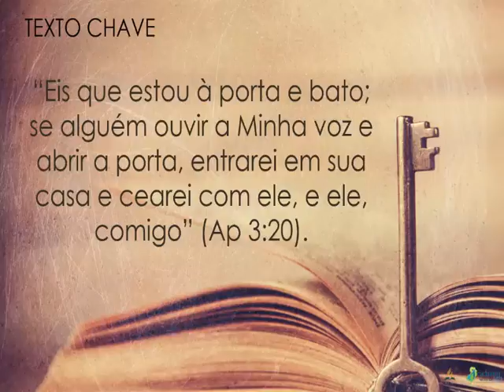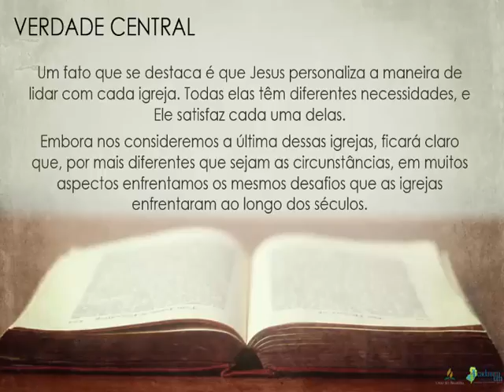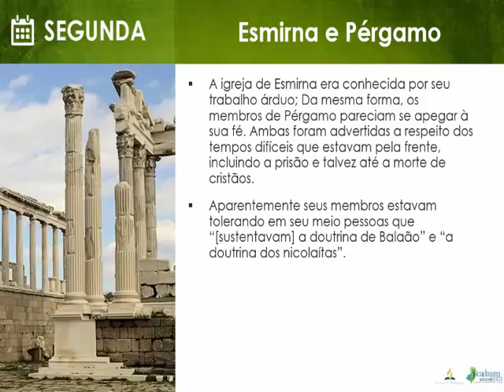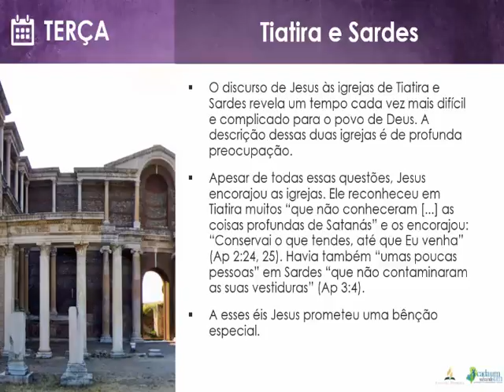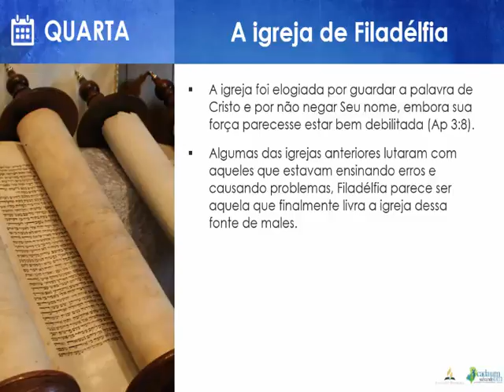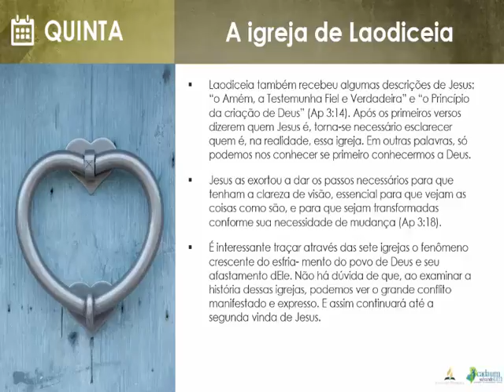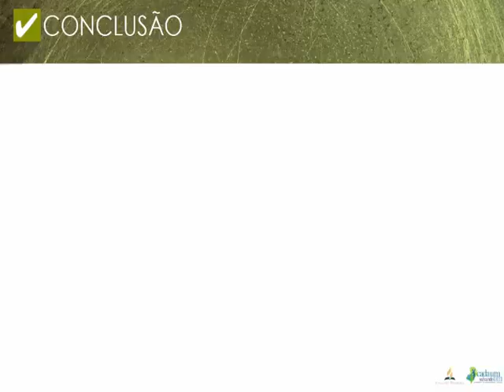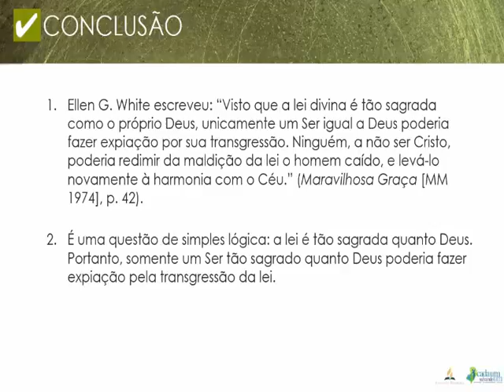Lição 12 - Igreja Militante - Kelvi e Eloisa